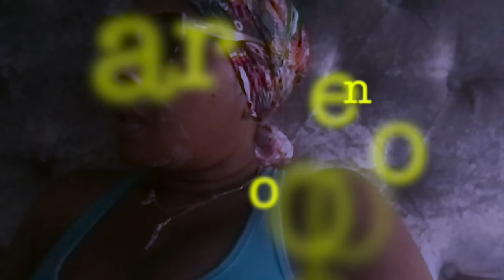Michael Jackson... Whah Whah What the Baby Gonna Do part 47